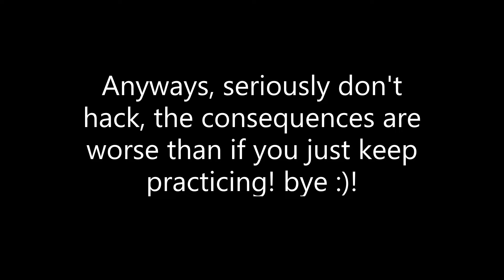Roblox Bedwars | Hacker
heker